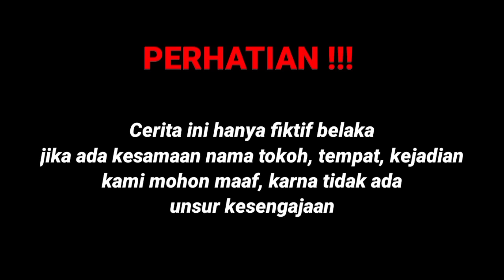PEMULUNG YANG HILANG INGATAN TAK TAHU BAHWA DIRINYA ADALAH SEORANG DIREKTUR BESAR YANG HILANG